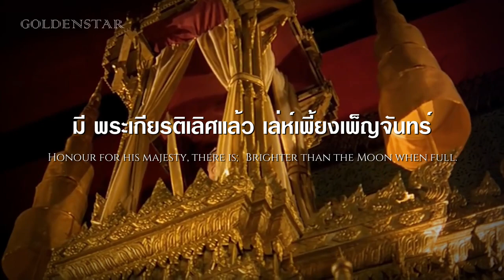Royal Anthem of Siam (Thailand) 1852-1871 | จอมราชจงเจริญ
« Thai/ไทย »
แต่เพลงสรรเสริญพระบารมีในฐานะเพลงชาตินั้น เริ่มปรากฏในรัชสมัยพระบาทสมเด็จพระจอมเกล้าเจ้าอยู่หัว โดยมีการใช้เพลง ก็อดเซฟเดอะคิง ซึ่งเป็นเพลงสรรเสริญพระบารมีและเพลงชาติของสหราชอาณาจักร บรรเลงเป็นเพลงถวายความเคารพแด่องค์พระมหากษัตริย์ ตามแบบอย่างการฝึกทหารของอังกฤษ พระยาศรีสุนทรโวหาร (น้อย อาจารยางกูร) ได้ใช้ทำนองเพลงนี้แต่งคำร้องสรรเสริญพระบารมีถวายโดยให้ชื่อว่า "จอมราชจงเจริญ"

จนกระทั่งถึงรัชสมัยพระบาทสมเด็จพระจุลจอมเกล้าเจ้าอยู่หัว พระองค์ได้เสด็จประพาสเมืองสิงคโปร์และเกาะชวาในปีพ.ศ. 2414 ขณะที่ทรงประทับอยู่ที่สิงคโปร์นั้น ทหารอังกฤษได้ใช้เพลง "ก็อดเซฟเดอะคิง" บรรเลงเป็นเพลงเกียรติยศรับเสด็จ ปัญหาจึงเกิดขึ้นว่าทั้งอังกฤษและไทยต่างใช้เพลงสรรเสริญพระบารมีเพลงเดียวกัน ต่อมาเมื่อเสด็จพระราชดำเนินไปยังเมืองปัตตาเวีย ปรากฏมีชาวฮอลันดาซึ่งตั้งนิคมอยู่ที่นั้นถามถึงเพลงชาติของสยามเพื่อจะได้นำไปบรรเลงรับเสด็จ พระองค์จึงมีพระราชดำริแก่ครูดนตรีไทยให้แต่งเพลงแตรวงรับเสด็จเพื่อใช้แทนเพลง "ก็อดเซฟเดอะคิง"
« English »
Chom Rat Chong Charoen (Thai: จอมราชจงเจริญ, lit: Long live the great king) was the royal and national anthem of Rattanakosin Kingdom.

In 1855, there were two captains, Thomas George Knox and Captain Impey. They both arrived in Rattanakosin and both brought the song "God Save The Queen", which is a song in honour of Queen Victoria of the United Kingdom to Siam.[1] New lyrics were written in English in honour of the King Rama V, which has shown significant evidence in the Siam Recorder.

Later, Phraya Sisunthonwohan changed the lyrics in Siam dialect to the poetics of the poem, Quite by naming the new song "Chom Rat Chong Charoen".